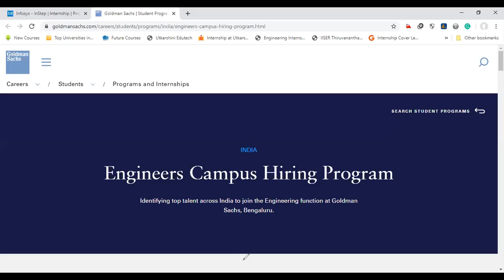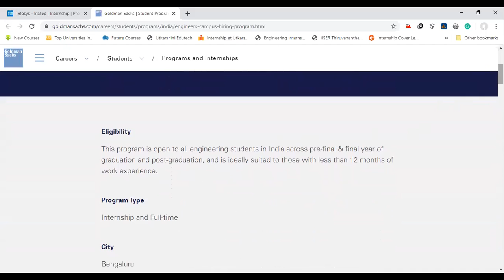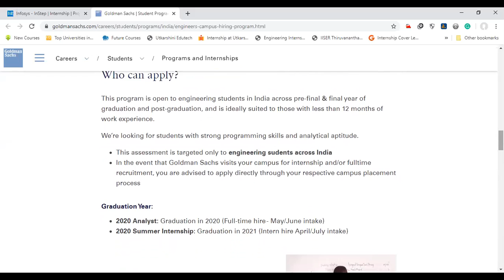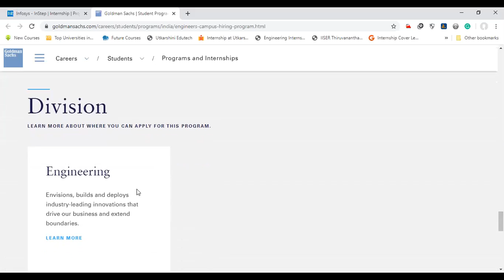Goldman Sachs [Engineers Campus Hiring Program]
Apply to Goldman Sachs,the Biggest Finantial Sector Company at multiple roles it offered in Summer Internship and Winter Internship.
We bring  you information with regards to Internship Opportunities. The video provides you with the necessary steps required to fulfill various criteria about Instep - Project Internship.
These are one of the best SUMMER INTERNSHIP opportunity you can go with.

Hop on board as we bring to you everything under the umbrella which is available at the click of a button.

Include PPO, Direct Jobs etc